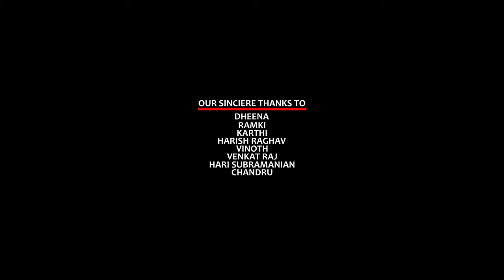STEPHEN | NEW TAMIL SHORTFILM 2024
STEPHEN

A MEININGAR WORLD CREATIONS PRESENTATION

CASTING
KARTHIK

HARI SUBRAMANIAN